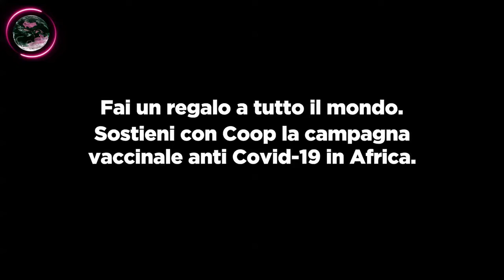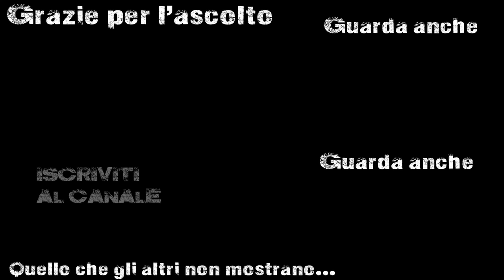Il problema africano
Alla luce del video della Coop sulla promozione della campagna di vaccinazione anticovid in Africa, abbiamo chiesto alla Dottoressa Claudia Zuncheddu - medico e Segretaria del movimento Sardigna Libera - di fare un commento sulla situazione in Mali.

Sempre dalla parte dei popoli indigeni!